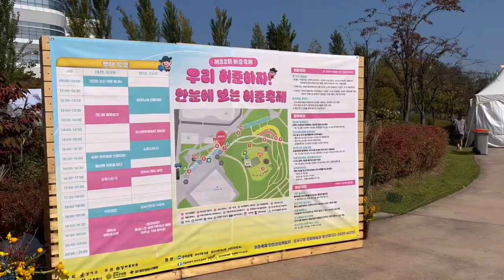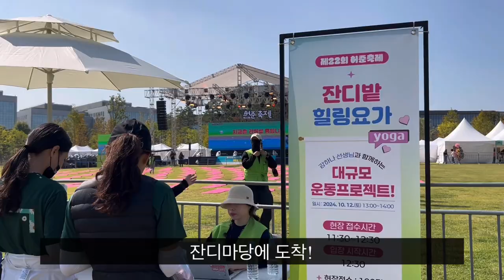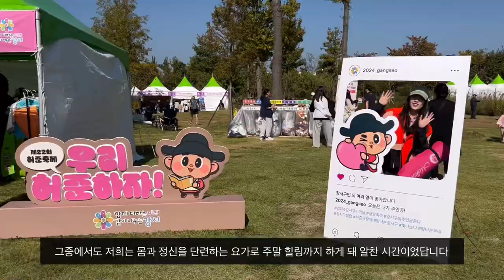[v-log] 서울식물원 잔디밭에서 요가로 제대로 힐링했어요 [강서영상크리에이터]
- 내가 만드는 우리 동네 이야기 -
2024년 제4기 강서영상크리에이터 하우스탁 팀이 제작한 영상입니다.